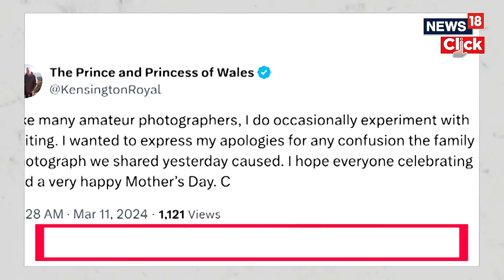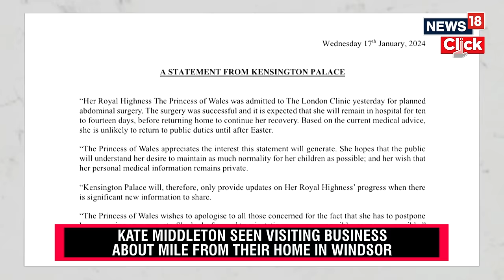‘Not Kate’: Theories Float After Princess Of Wales Was Spotted Shopping | Royals | UK News | N18V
After days of radio silence on the public absence of Catherine, Princess of Wales, UK tabloids had pictures of the “missing” royal out and about on a shopping trip splashed across their front pages. Ardent royal watchers triumphantly declared that the visuals quashed the rumours swirling about Kate Middleton’s health and whereabouts. But most social media users were having none of it, and declared that the smiling woman laden with shopping bags in the photograph was “not Kate”.